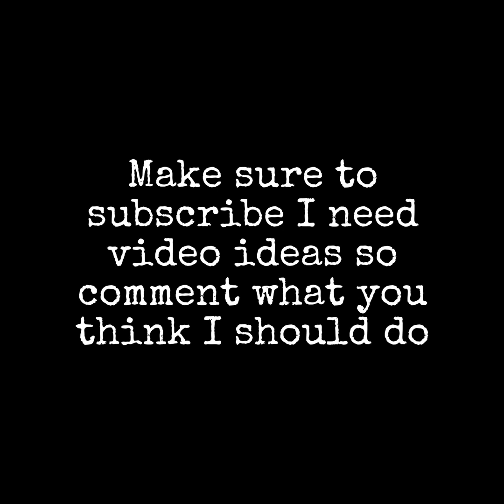PLAYING HUNT subscribe (comment a video idea for me)